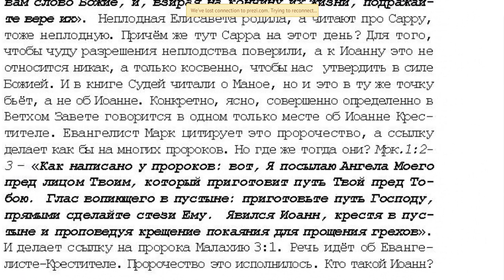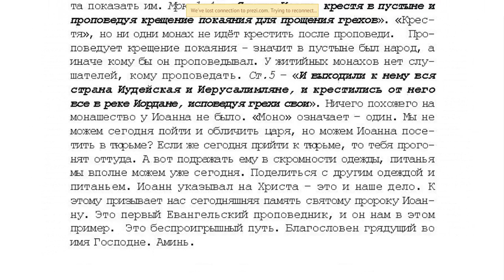35. 10 том "...открытым оком". Иоанн Креститель. стр 561